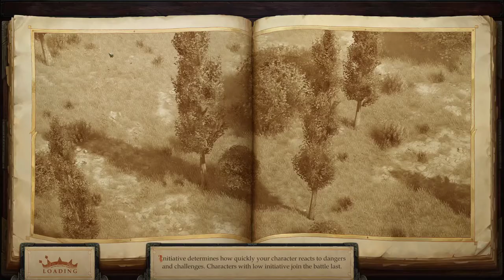Let's play Pathfinder Kingmaker Ep05 new hero and shoping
Realising i made a mistake in my last hero i decided to make a new one. this video take of where the last one ended but with a new hero.